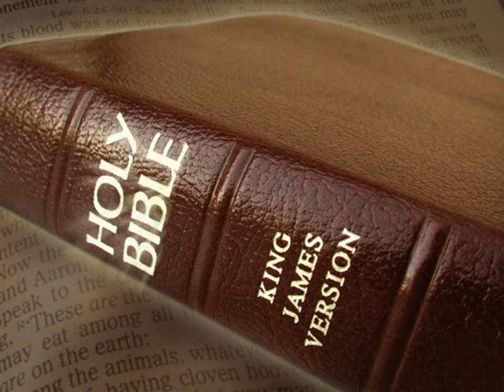King James Version Bible Audiobook Book of Psalm Chapter 094